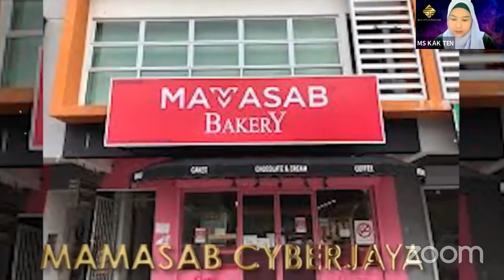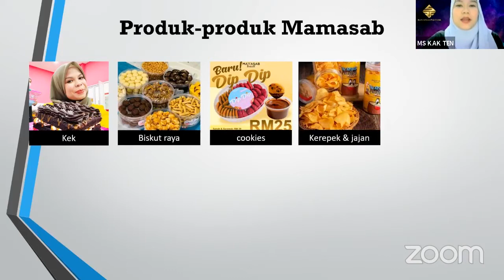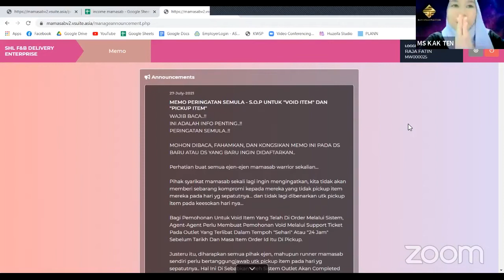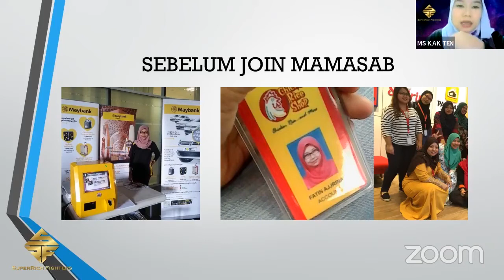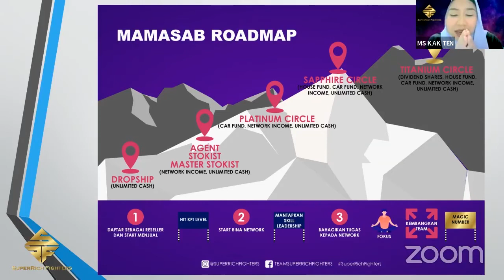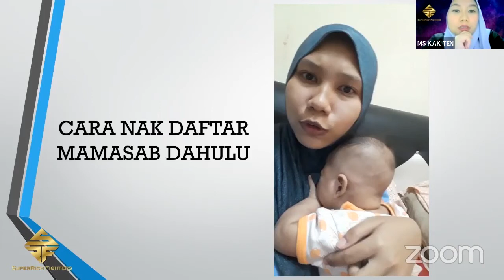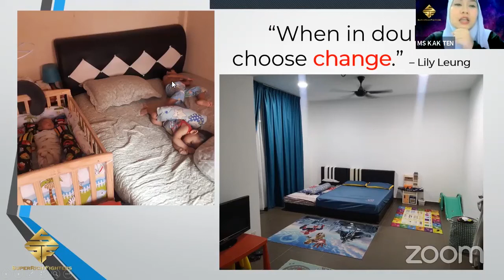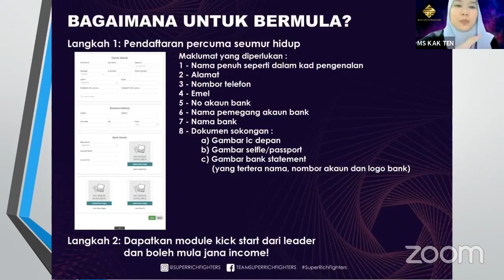PELUANG BISNES MAMASABxAEON TANPA MODAL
Berminat nak kakten bantu guide yall dalam biz Mamasab?

Jom join SuperRichFighters​​​​​​​​​​​

Coaching & Training berjadual PERCUMA
Bahan Marketing disediakan
Private coaching bersama Founder Mamasab